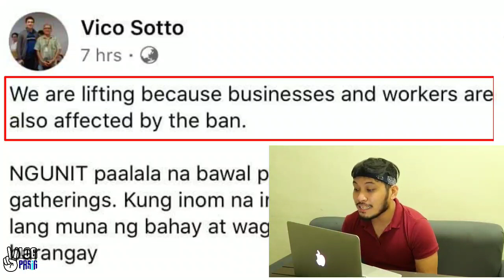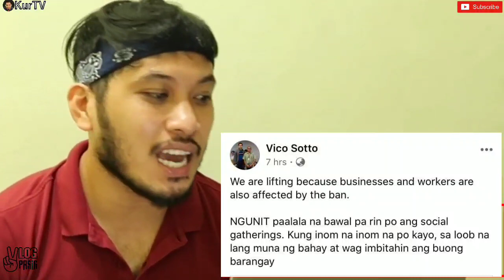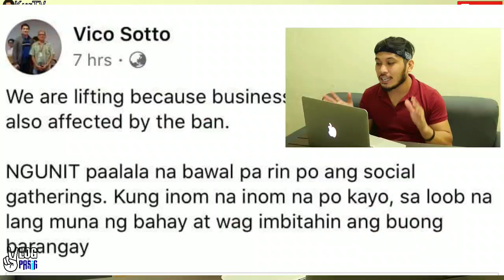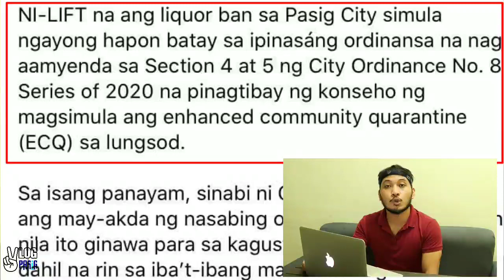MAYOR VICO SOTTO | LIQUOR BAN SA PASIG LIFTED NA! TINDAHAN NG BALIK NEGOSYO NA!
*Councilor Ory Rupisan's video
Courtesy of PasigNewsToday.com

We are lifting because businesses and workers are also affected by the ban.

NGUNIT paalala na bawal pa rin po ang social gatherings. Kung inom na inom na po kayo, sa loob na lang muna ng bahay at wag imbitahin ang buong barangay -Mayor Vico Sotto